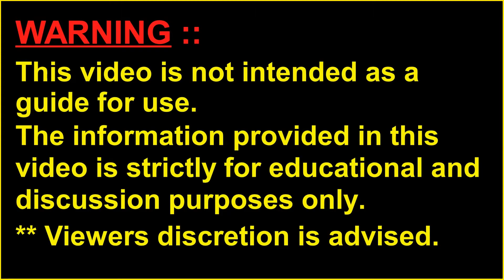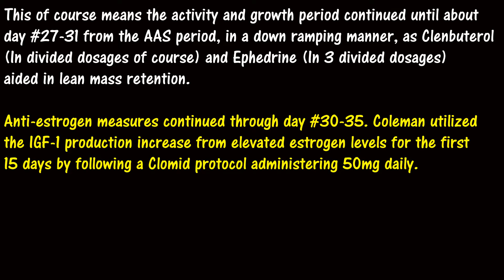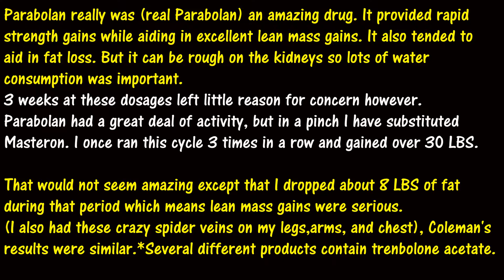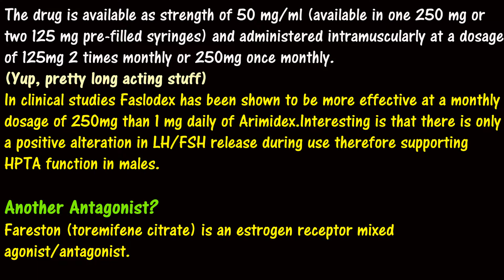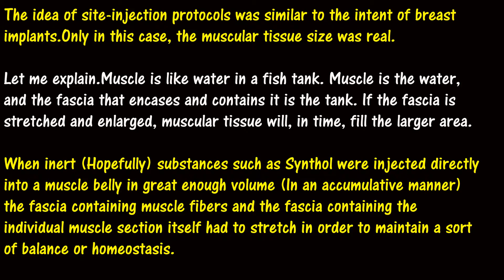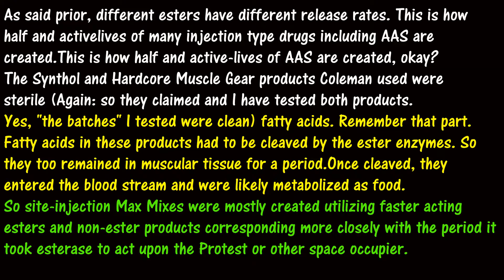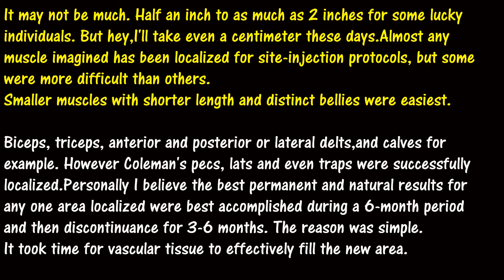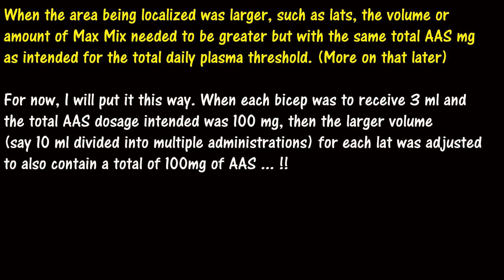👀Coleman.N-Steroid-XII▪️WTF ! Anabolic Lean Mass Retention Phase ? Faslodex 🆚 Fareston & Estrogens❗️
BadBoysFitness SRE
BadBoysFitness DNP